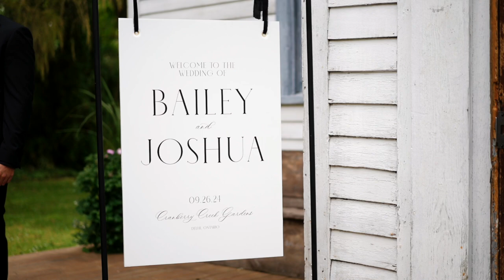Cranberry Creek Gardens Wedding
Wedding at Cranberry Creek Gardens. These two have the cutest meet-cute story. Josh had his work cut out for him, that's for sure!

MB017ZVWTOHXIR8